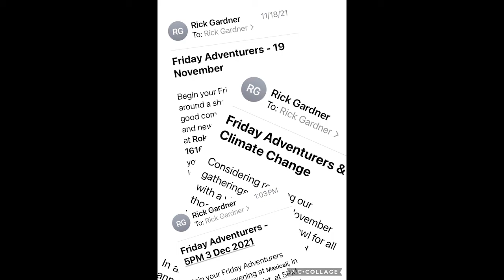Outreach Award: Rick Gardner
In our Centennial year, All Souls is honoring members of our church who have contributed greatly to shape how our congregation and community care for each other. On Sundays, we are featuring an honoree, highlighting their service and their meaningful experiences.